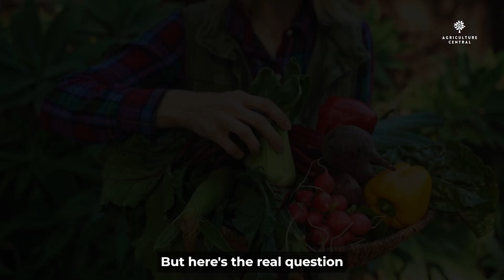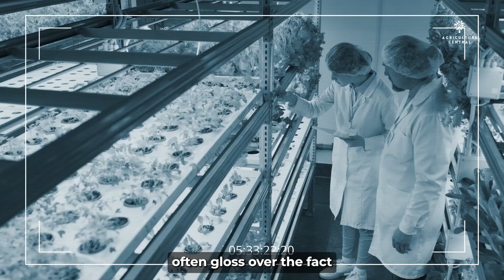Organic vs. Genetically Modified Crops: The REAL Science and the Misinformation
Are organic or GMO crops better for our health, the environment, and farming yields? In this video, we break down the heated debate between organic and genetically modified crops, separating fact from fiction. Discover what the science really says about safety, environmental impact, and crop yields—and why both sides have their own myths to debunk.

We’ll answer these key questions:

Are GMOs unsafe? What do major health organizations say about GMO safety?

Who’s better for the environment? Explore the real impact of organic and GM farming on biodiversity, land use, and carbon emissions.

Which farming method gives higher yields and profits? Compare the benefits for farmers and consumers in both developed and developing countries.

What’s the truth behind the misinformation? Learn how both sides use half-truths and why a balanced approach might be the best solution.

Why not both? Find out how combining the best of organic and GM farming could shape the future of sustainable agriculture.

💬 What do YOU think about organic vs GMO crops? Let’s discuss in the comments!